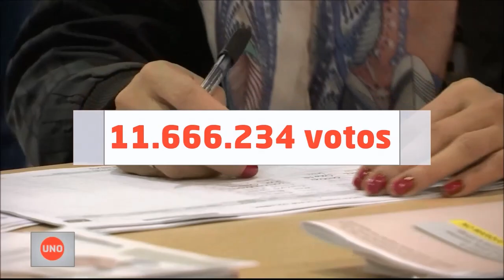La diferencia de votantes entre la consulta anticorrupción y las elecciones presidenciales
Aunque no sean parecidas, las jornadas electorales de las presidenciales con respecto a la de hoy, una mirada sobre el comportamiento de los votantes en esas dos fechas resulta revelador.